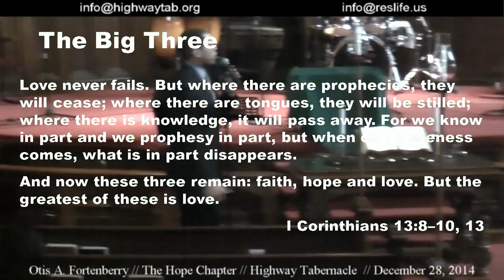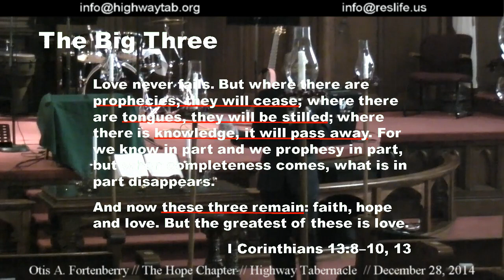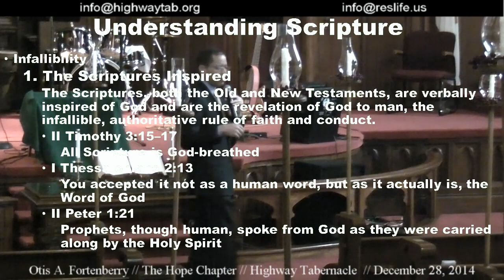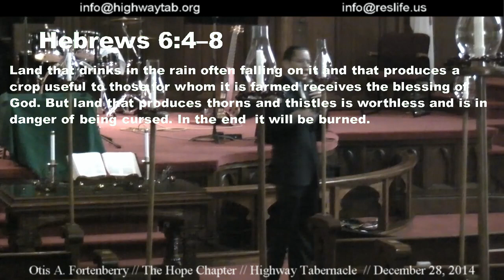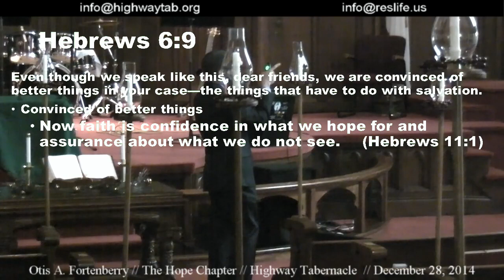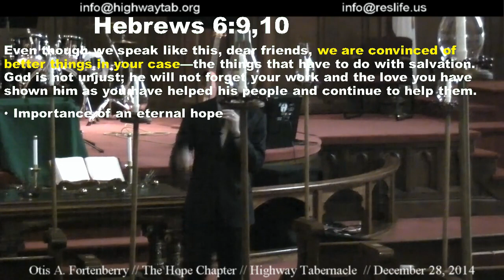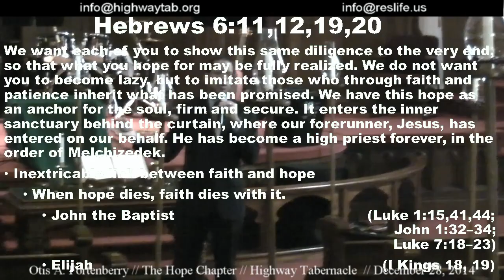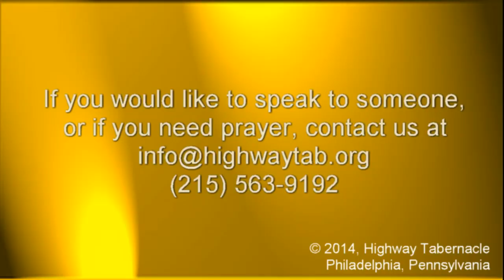Sermon, December 28, 2014: The Hope Chapter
Otis A. Fortenberry